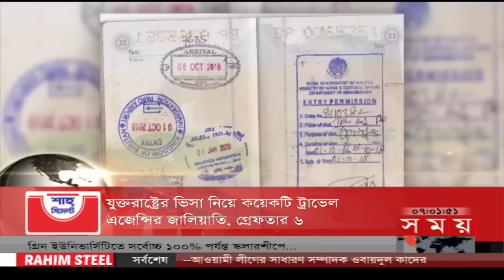শীর্ষ সংবাদ | সন্ধ্যা ৭টা | ২০ জানুয়ারি ২০২৩ | Somoy TV Headline 7pm | Latest Bangladeshi News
Somoy TV: t.ly/Se1z
Somoy TV Bulletin: t.ly/iqIq
Somoy Entertainment: t.ly/3dWC
Somoy Sports: t.ly/iASp
SOMOY TV ISLAMIC: t.ly/zU6a

Somoynews.tv: t.ly/Y7ab
খেলার সময়: t.ly/xJ5H
সময়ের গল্প: t.ly/EW3M
এ সময়ের বাণিজ্য : t.ly/m3ir

Groups:
Somoy TV (Official)✅: t.ly/ajiO
Somoy Entertainment✅: t.ly/8CLh
Somoy Business✅: t.ly/4xaJ